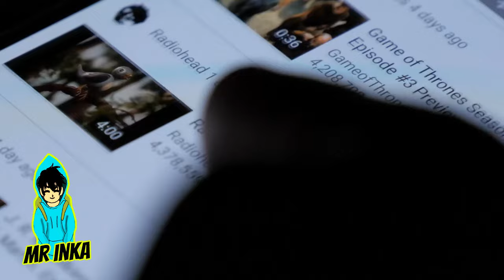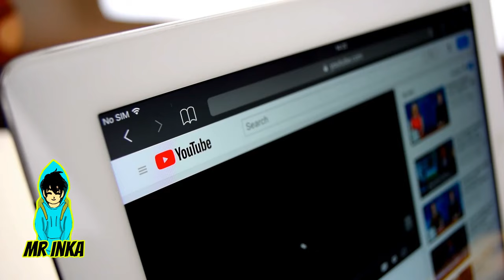PACMAN Captado En Cámara